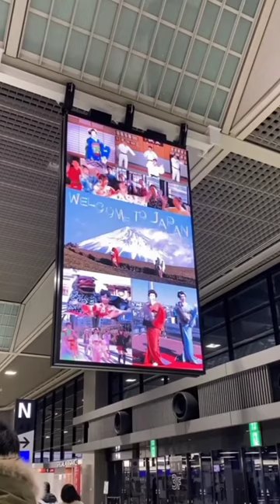Japan Tourism Welcome to You l Japan Tourism l Narita Airport l Tokyo Japan l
Japan Tourism Welcome to You l
Japan Tourism l
Narita Airport l
Tokyo Japan l

We are SanMun Couple @SanMunCouple

sundor tumi koto ei mon sudhu jane
passing the parcel game music
patli kamariya bole hai hai
passing the parcel game
shorts
sundor tumi koto ei mon sudhu jane whatsapp
pillow game song
jcb
short video
passing game music
bhoot
we're doing
bhoot video
Dashboard
fish video

movie
musical chairs alone
pillayar
musical chairs song
pillow passing music
Lifetime
sundar tumi koto
sundar tumi koto ei mon sudhu jane
wala
sundor tumi koto
assamese new Song 2022
bala bala
bidai ke video
bts
bike stunt
Dashboard
cartoon cartoon

chill bro
cat sound
cid
dj dj
cow videos
Lifetime

natia comedy
new song
Lifetime
pass the parcel game

abhi to party shuru hui hai dance
action hero trailer
adharam madhuram lofi
aj
adivasi dance
Lifetime
alha

anushka singh
army
apno ne diya hai dhokha gairo se shikayat kya
Lifetime
army music
asli mona tik tok video
assamese
assamese serial
assamese song
atv live
atpoure saree porar niom
ayodhya
ayyappa song movie
baba mein
baby shorts
Dashboard
bad bunny titi me pregunto

anh chưa nghĩ tới
badut mampang
cat

review phim
short video
videos de maría belén
videos de merlín
wala game
xem ping lê
xem tik tok

baggy jeans
bhoot cartoon
naruto song
pm mall jamshedpur
roman reigns vs undertaker

2023 के नए गाने
aas gaming
acha sila diya tune mere pyar ka original song

army training
babies video
back jump kaise sikhe
bandy plus
bewafa
bhoot wali daravani picture
bike game bike game
bike rider
blue picture blue picture blue picture
bts and black pink
cartoon bp

bts
apno ne diya hai dhokha gairo se shikayat...
bts ff
cute life shorts
dj gali
Since published
japan ke video
kaise banaen
narita airport
BTS
pewdiepie
ASMR
Billie Eilish
baby shark
old town road
music
badabun
blackpink
Fortnite
Minecraft
senorita
Ariana grande
alan walker
musica
WWE
Calma
bad bunny
Eminem
queen
ed Sheeran
Peppa pig
despacito
la rosa de Guadalupe
Taki Taki
Enes Batur
Michael Jackson
songs
t series
maluma
bad guy
markiplier
Taylor swift
Ozuna
nightcore
Paulo Londra
karaoke
James Charles
imagine dragons
dance monkey
twice
Roblox
free fire
gacha life
post-Malone
Justin Bieber
Felipe Neto
Bruno mars
7 rings
china
Doraemon
anuel
kill this love
jacksepticeye
maroon 5
Joe Rogan
game of thrones
marshmello
Linkin park
David dobrik
bohemian rhapsody
squeeze
lady gaga
aaj tak live
5-minute crafts
cardi b
geo news live
музыка
Selena Gomez
Coldplay
dantdm
lofi
anuel aa
Rihanna
drake
dross
Los polinesios
rap
Shawn Mendes
cocomelon
sia
song
slime
dua lipa
con Calma
funny videos
mikecrack
vegetta777
pubg
avengers endgame
movies
soolking
believer
GTA 5
Romeo Santos
Katy perry

ping lê
wwe